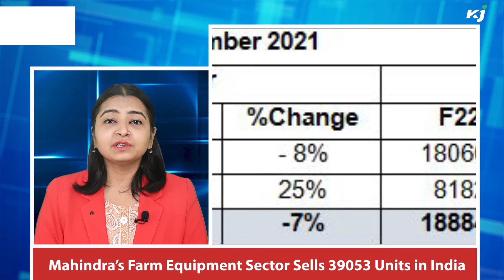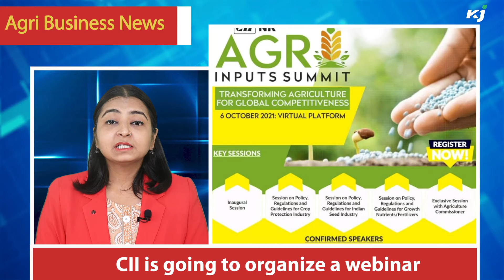Mahindra & Mahindra | Innoterra | ICAR | Miller Chemical | CII | Matix | Krishi Jagran | UPSC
In this you will be watching about  Mahindra’s Farm Equipment Sector Sells 39053 Units in India. ICAR ties up with Innoterra India to eradicate banana disease. CII is going to organize a webinar on 6 Oct,2021. Matix greeted their new Managing Director Manoj Mishra. ICAR is going to organise 'Hackathon 2.0 KRITAGYA'. Himani  Meena scored 323rd rank in UPSC.

Mahindra’s Farm Equipment Sector Sells 39053 Units in September

ICAR Invites Applications for National Hackathon “KRITAGYA” by 10th October

FTB Organic